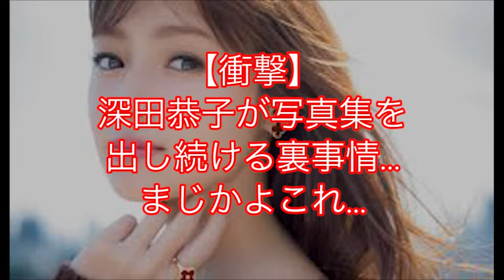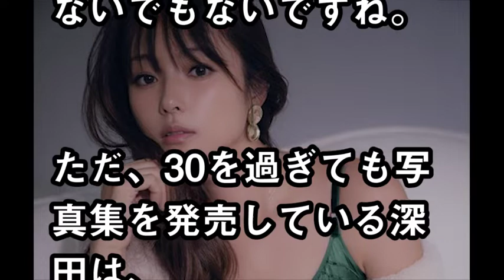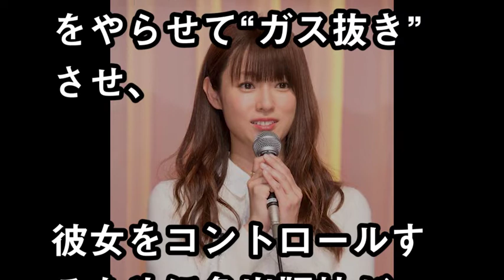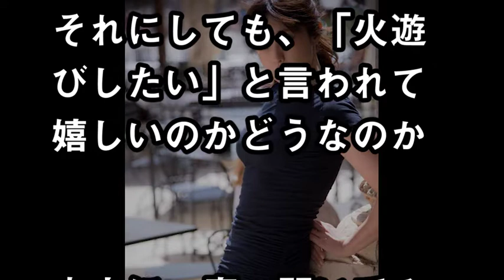【衝撃】深田恭子が写真集を出し続ける事情…